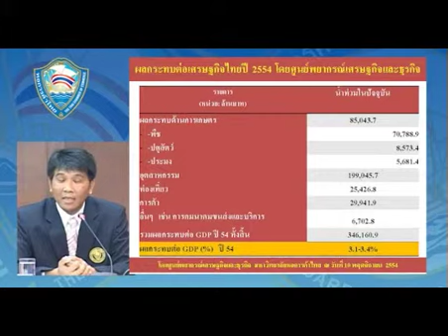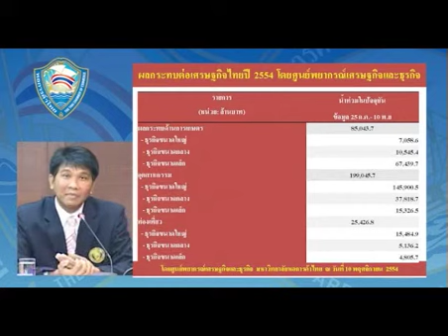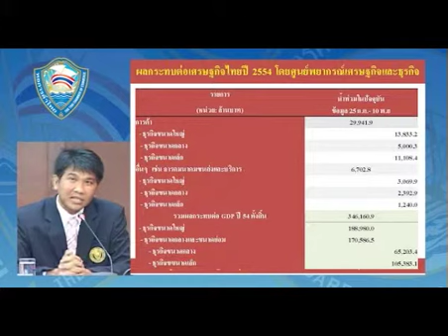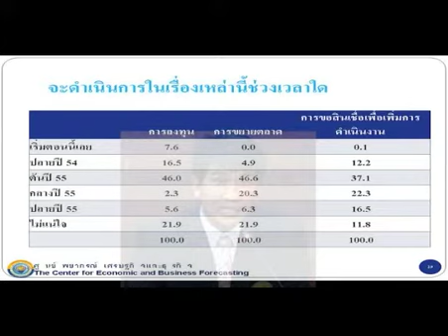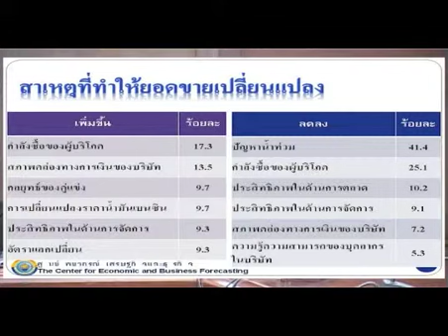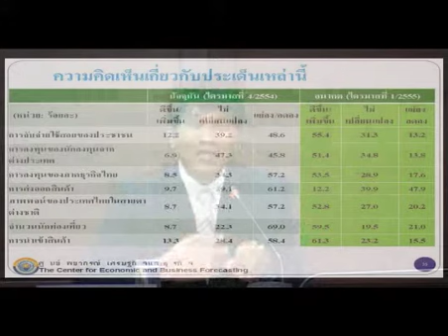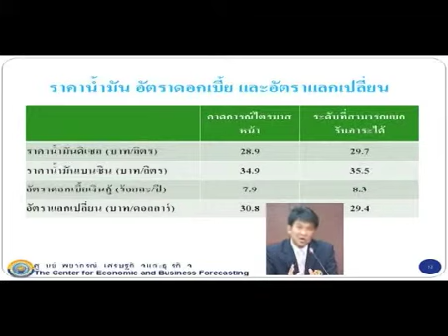ผลกระทบต่อเศรษฐกิจประเทศไทย